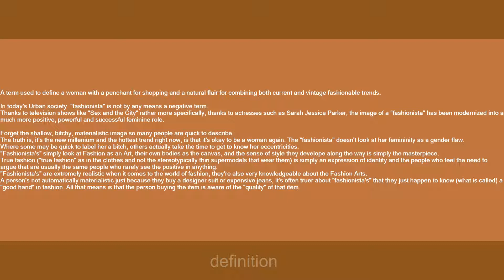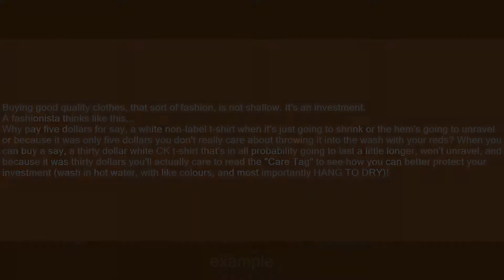fashionista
Slang flashcards: